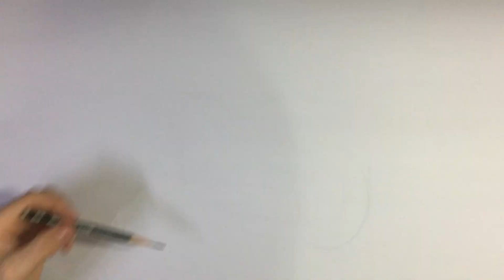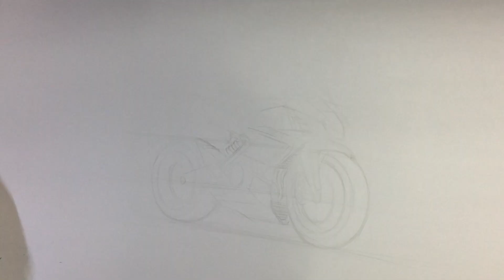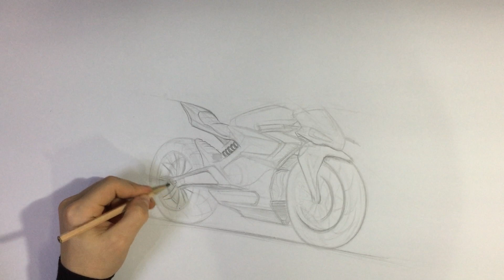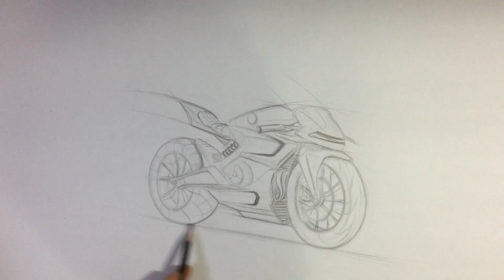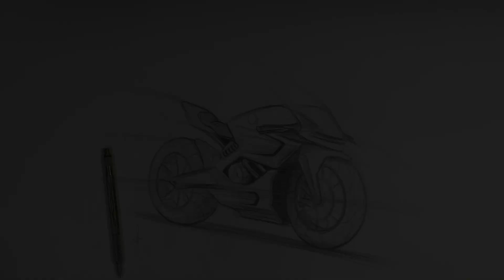Motorcycle design sketch | Time-lapse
In this video I'm sketching a motorcycle.